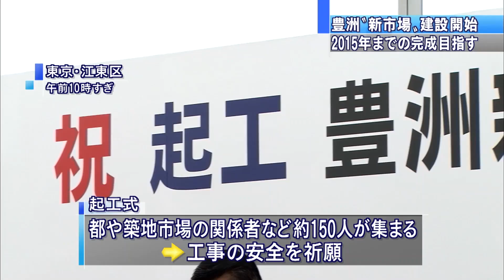豊洲"新市場"建設開始 築地関係者ら集まり起工式(14/02/28)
築地市場の移転先となる東京・江東区の豊洲新市場の建設が始まり、起工式が開かれました。　式典には、東京都や築地市場の関係者約150人が集まり、工事の安全を祈願しました。豊洲新市場は、敷地の面積が築地市場の約1.8倍で、総工費が5000億円規模となる見通しです。